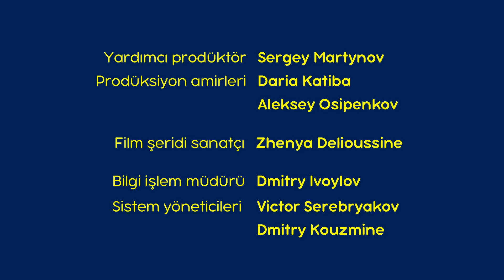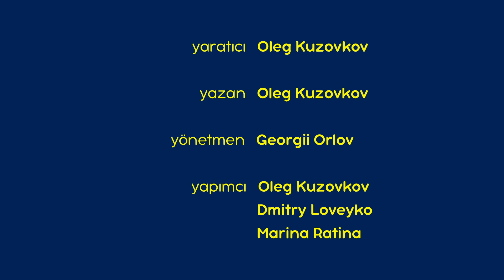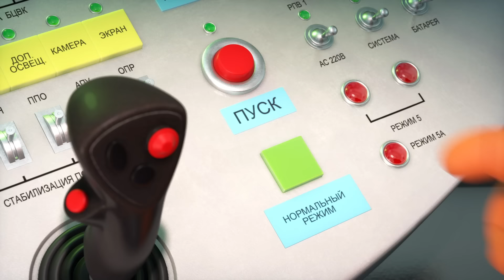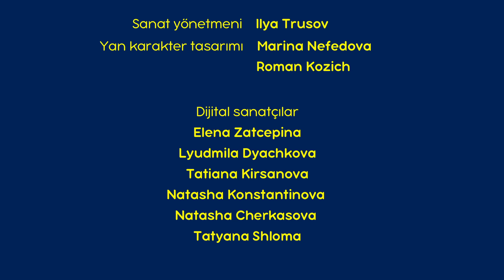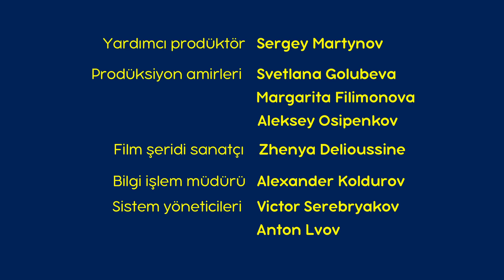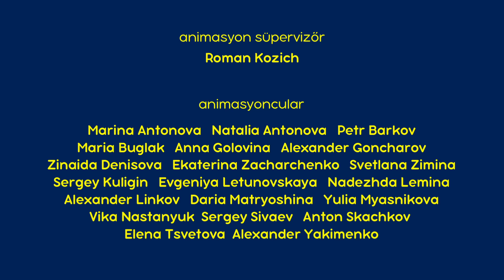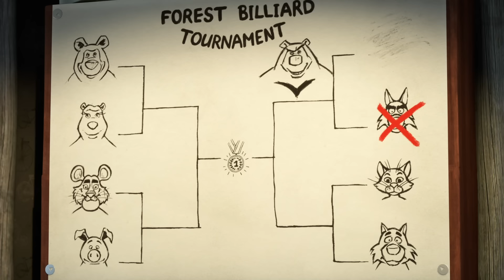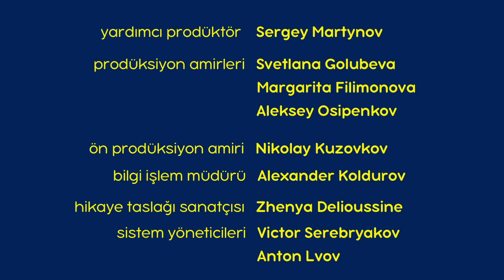Maşa İle Koca Ayı - 💓 Gözlerimi Senden Alamıyorum 💕👀 Masha and the Bear Turkey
En sadık hayranlar için bonus: videonun içinde Maşa ile Koca Ayı'nın kış ormanından büyülü kareler! Eğer bulabildiyseniz beğen tuşuna basın!

Maşa İle Koca Ayı 👉 Kışı ile 2024 tanışalım!